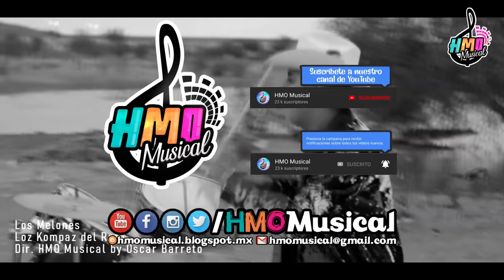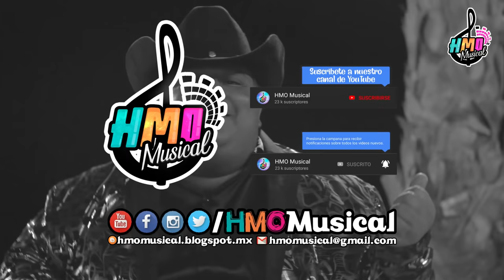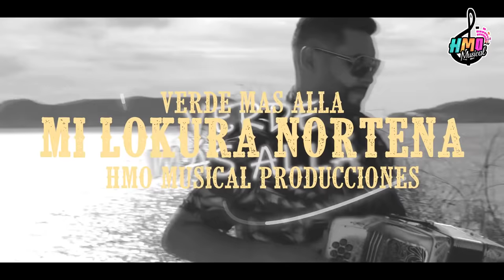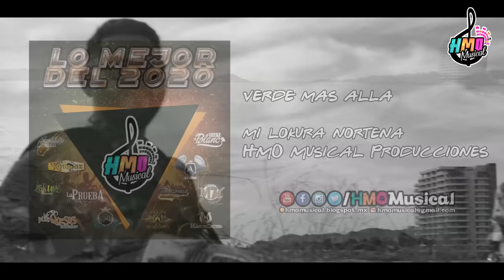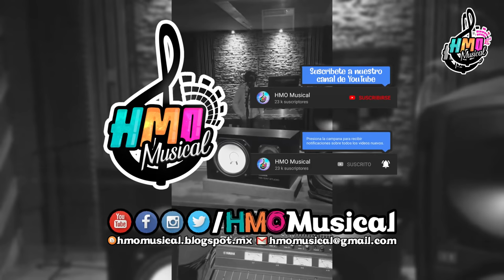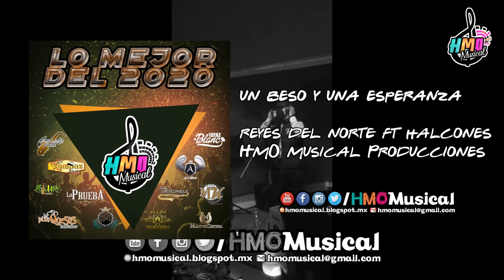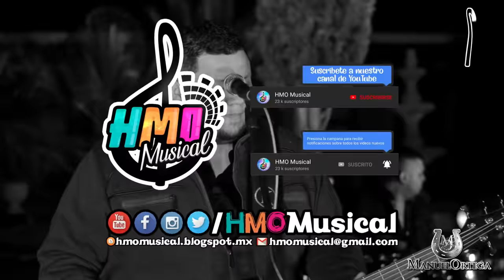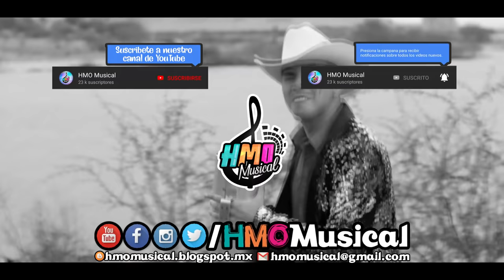Lo Mejor del 2020 - HMO Musical Mix Completo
Como cada año, es un gusto presentarte un pequeño recopilado con lo mejor del 2020 que se publicó en nuestro canal de YouTube. Te invitamos a disfrutar de todos los estrenos del año en el siguiente enlace

Tracklist || Lista de Canciones:
00:00 Los Melones - Loz Kompaz del Rafa
02:31 Vanidosa - San José del Bravo
05:34 La Negra Celina - Loz Kompaz del Rafa ft. La Grilla
08:37 Cachete Con Cachete - Contacto Norte
11:27 La Bomba - Conjunto H
14:41 La Negra Isabel - Grupo La Prueba
17:21 Verde Mas Alla - Mi Lokura Norteña
20:00 Cusinela - Los Pizaquesos del Sabor
22:54 Tu Pum Pum - Stylo Norteño
25:50 Toco Madera - Loz Kompaz del Rafa
28:48 Popurri Brissa - Stylo Norteño
33:44 Sangoloteadito - Conjunto MK
37:25 La Cumbia del Serrucho - La Brazza Norteña
40:07 Linda - Grupo Aliado Ft La Kumbre
43:05 Un Beso y Una Esperanza - Reyes del Norte ft Halcones del Norte
46:06 El Muchacho Alegre - Manuel Ortega
49:41 La Rajita de Canela - Sheke En Blanco
51:58 Sin Ti No Vivo - Sergio Lucero
54:50 Se Baila Así - Contacto Norte

-- GRABACIÓN DE VÍDEOS --
En HMO Musical te brindamos nuestros servicios de grabación y produccion de vídeos musicales, promocionales y mas. Mayor información en el siguiente enlace